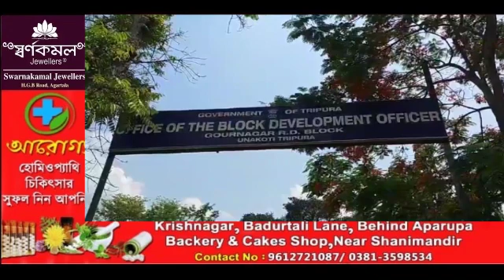Hapamgni Nok Manthani Kese Kereng?